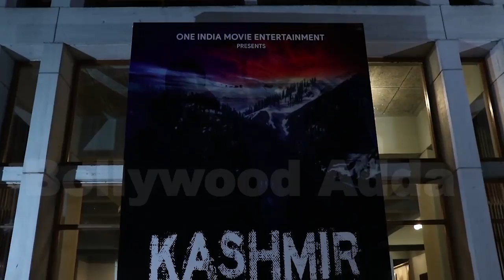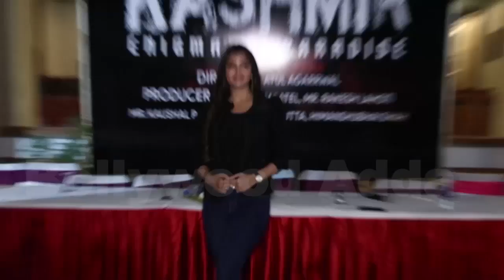KASHMIR Enigma Of Paradise | Rajneesh Duggal, Akanksha Puri, Delbar, Niharica | Dir. Atul Agarrwal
KASHMIR Enigma Of Paradise | Rajneesh Duggal, Akanksha Puri, Delbar, Niharica R| Dir. Atul Agarrwal